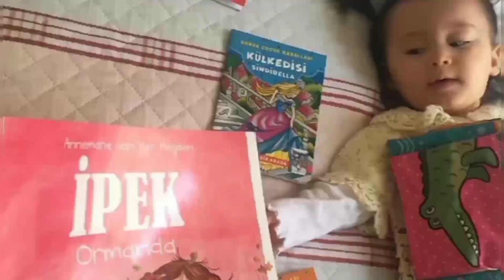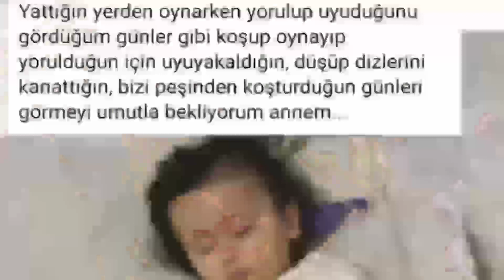ALARA BEBEĞİN ELFİDA GİBİ ŞARKISI OLMASIN.LÜTFEN YARDIM EDELİM